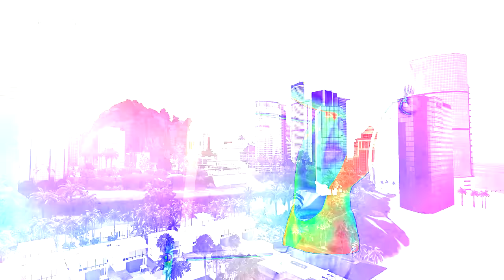Bad Boys Club: Ibiza ⚬ Teaser Trailer [HD]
YEAH I STOLE BUBBLEGUM'S VIDEO TITLE STYLE AND I'M PROUD OF IT

NeonTelevision HD -- providing sim reality entertainment